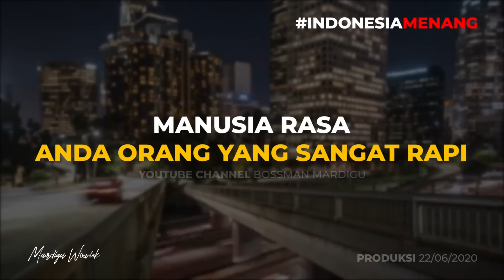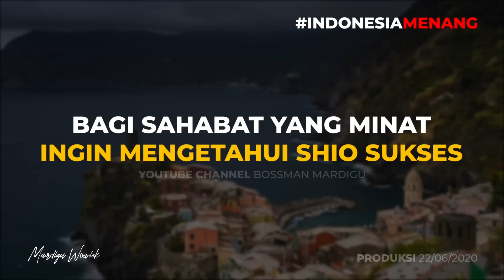KENALI SIFAT ALAMI ANDA!! INI YANG MEMBUAT BISNIS & KARIER "MOGOK" DI TENGAH JALAN! - Mardigu Wowiek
Saya termasuk orang yang berpegang pada prinsip shio ini dalam karakter bisnis yang fanatic. Me-recruit karyawan dan team saya bener-bener melihat profile mereka.

Jika ada pertanyaan, “how to make million dollar team?” ya salah satu jawabnnya adalah  mengenal karakter shio sukses mereka ini. Itu dasarnya. Karena sering saya menuliskan maka saat ini saya menjelaskan lebih dalam lagi.

Science to get rich kalau di rumuskan, tertulis di tengah diagram terlampir, V x L. apa V nya anda apa L nya anda? Tentunya berbeda di setiap kita.

Sebelum menjelaskan V dan L tadi maka shio anda harus tahu terlebih dahulu. Mengetahui profile shio anda , anda mengenal “sifat alami” anda. Kalau anda seorang yang sensory di suruh “menciptakan” sesuatu misalnya di suruh “ngarang” text pidato, 3 hari pasti tidak akan selesai.

Anda misalnya seorang yang intuitive dan ekstrovert, meja kerja di suruh rapih, atau anak anda yang punya sifat itu kamar tidur di suruh rapih tertata, ya ngak bakalan. Itu bukan sifat alaminya.

Kalau anda introvert dan sensory, anda orang yang sangat rapih. Rambut anda panjang sedikit saja sudah ke barbershop, klimis, dan baju senada. Sabuk kelupaan bisa pilih pulang kerumah. Melihat rumah berantakan, tempat yang berantakan, anda akan brigidik, naik bulu romanya. Tidak suka!

Dan dalam berbisnis atau mengerjakan bisnis anda harus mengenal bisnis sesuai sifat alami anda. Percaya saya, ketidak suksesan seseorang dalam bisnis, terbanyak karena tidak bekerja dalam “sifat alaminya”.

Pebisnis property ada di karakter tertentu. Pebisnis restaurant ada di shio profile tertentu. Pebisnis start up internet juga ada di shio profile tertentu.

Sekali lagi bukan bisnisnya yang anda fokuskan. Mau bisnis apa ya? Misalnya ada bertanya begitu, bukan itu “intinya”, tetapi anda harus kenal shio sukses anda dan tinggal pilih bisnisnya sesuai sifat alami anda. Kesuksesan lebih natural, lebih cepat karena anda menjalaninya alami.

Misalnya contoh pengalaman saya, sering saya di tawari orang sales : pak main saham pak, main forex, bisnis spekulan tinggi, high return. Cocok buat bapak jadi investor. Saya perhatikan orang itu dengan seksama saya hanya senyum senyum saja.

“Type sales” seperti begini tidak akan sukses main di bursa, pasti pada kejedot “klien-klien”nya. Itu komentar saya dalam hati.

Saya biasanya tidak komentar banyak kepadanya, saya biasanya menjawab, saya kerja di treasury bank 5 tahun. Depan meja saya RMDS - Reuters Market Data System, direct quoting system. Menganalisa money market, interest market, stock exchange, commodity adalah kerjaan harian. Kalau bisa bikin saya menjadi bilionere trading di bursa atau trading forex saya kenapa jadi indutrialis sekarang?

Itu karena saya tidak natural di sana.

Ngak akan pernah maksimum di dunia tersebut bagi saya. Terseok-seok berat. Tetapi kalau perusahaan saya go public beda. Main saham sama menjadi emiten, bisa sukses di sana. Singkat cerita, begitu saya tahu sifat alami dari shio sukses profile saya pribadi, saya dengan cepat “cikar kanan” ganti haluan, ambil bidang yang alami bagi sifat saya, dan terbukti. Setidaknya saya lebih happy mengerjakannya, saya menjadi lebih passion.

Bagi sahabat yang minat mengetahui shio sukses diri sendiri atau team terdekat atau pasangan hidup anda.

Tim Narapatih saat ini sudah menyiapkan test khusus.

Biaya Tes :
Rp 550.000 per orang

Yang Anda dapatkan :
1. Profil shiokaya:
a. Kekuatan dasar yang dimiliki untuk sukses
b. Tantangan dari dalam diri yang akan dihadapi untuk sukses
2. Detail karakteristik diri (pengambilan resiko, prioritas, cara berpikir, dll)
3. Hasil detail dalam bentuk grafik (berbanding dengan profil shiokaya lainnya)
4. Kekuatan dalam kepemimpinan diri (mengatasi mental-block, dll)
5. Mitra shio lain yang tepat untuk melengkapi ketika berbisnis
6. Model konflik yang terjadi dengan karakter lain, bisa anda gunakan sebagai referensi ketika terjadi konflik dengan partner atau klien
7. Perbandingan daya kreatifitas penciptaan, membangun hubungan, pengaturan waktu, dan pencapaian kesempurnaan
8. Skala kemampuan mempengaruhi, mengatur kesepakatan, mengumpulkan, dan menyatukan.
9. Contoh posisi/profesi yang kurang lebih tepat dalam beberapa jenis industri.

Berkenan mengikuti tes shio sukses ini?

NB :
1. Setelah payment, dalam 1x24 jam anda akan mendapatkan pemberitahuan melalui untuk mengisi daftar questionaire.
2. Hasil shio sukses anda akan didapatkan maksimal 5 hari kerja setelah mengisi questionaire.
3. Informasi dan bantuan, hubungi Mba Prisna 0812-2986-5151